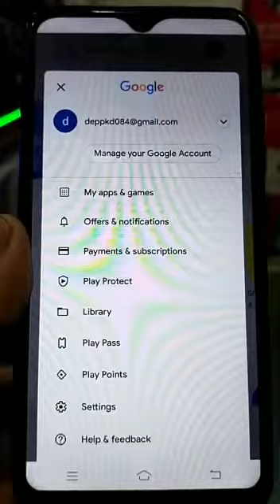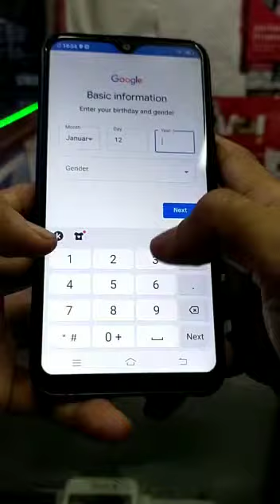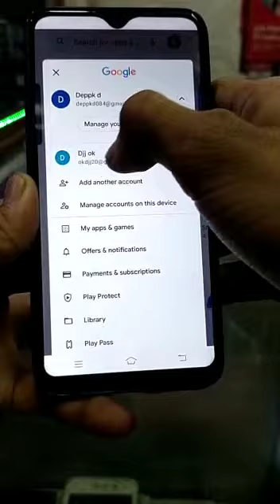how to create gmail account in mobile | Google ID kaise banaen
Google account kaise banaen
Gmail ID kaise banaen 2023
2023 Gmail ID kaise banaen
2023 new google account kaise banaye

how to create google account 2023,
how to create a new gmail account in 2022,

google account kaise banaen 2023 mein,
2023 mein google adsense account kaise banaye,
2022 mein google account kaise banaen,
2 google account kaise banaye

google account kaise banate hain 2022,
google account banane ka tarika 2022,
2022 mein google account kaise banaen,
google account banana kaise banaen,
google ka account new kaise banaen,
2022 me google adsense account kaise banaye,
google account kaise banaye 2022,
google account kevi rite banavu,
google add account kaise banaye 2022,
google par account kaise banate hain 2022,
google account kitne bana sakte hain

google account kaise banaen दो-तीन 2023 mein,
2022 mein google account kaise banaen,
2 google account kaise banaye